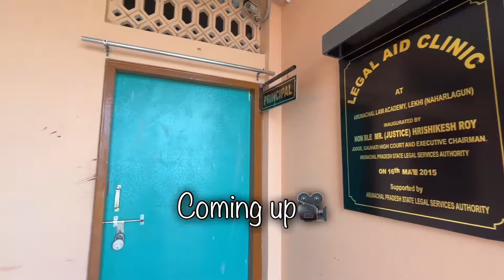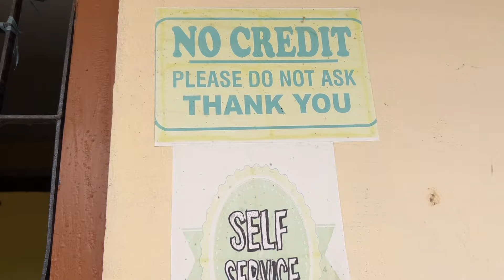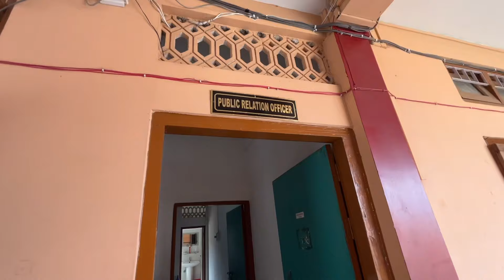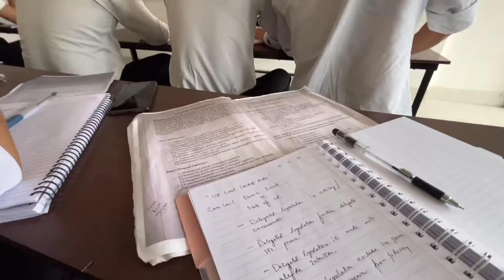College Tour || Arunachal Law Academy (ALA)⚖️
Hello everyone 🌷

Music 🎧